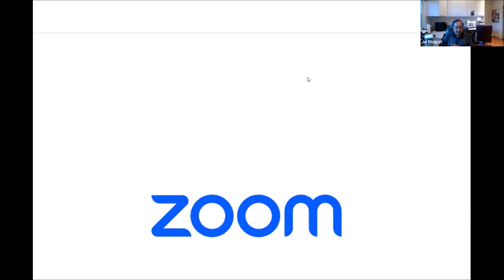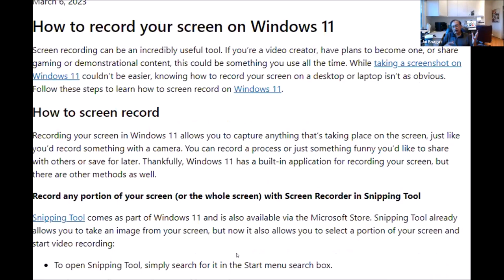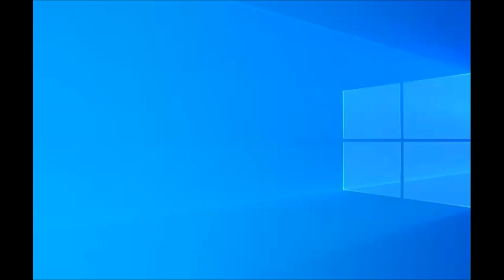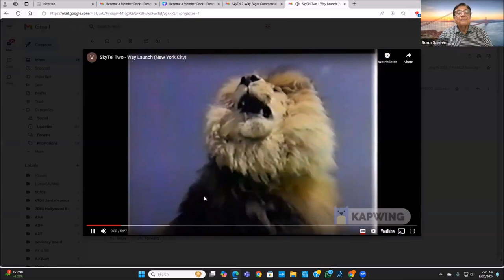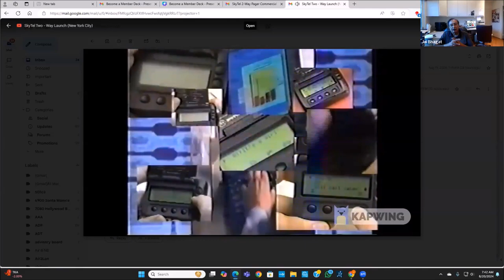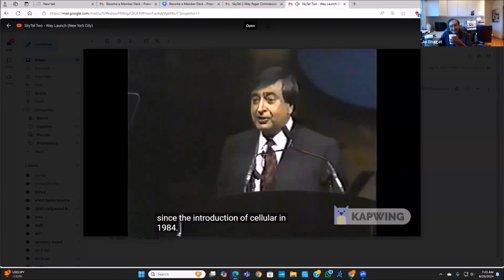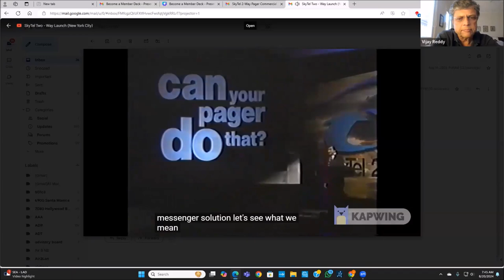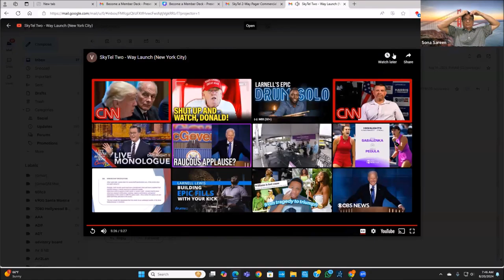BITS Pilani | Talk by Jai Bhagat (Ex CEO Sky-Tel)